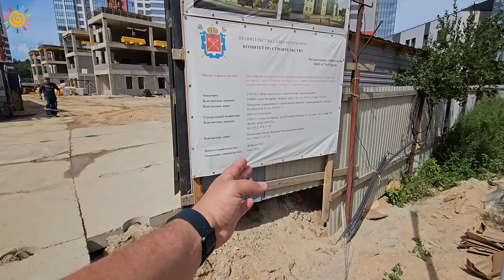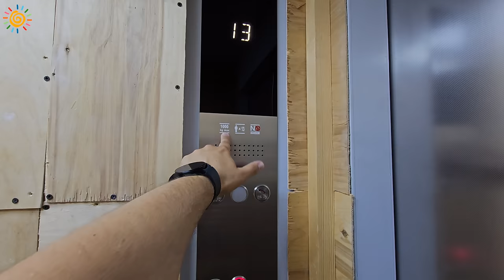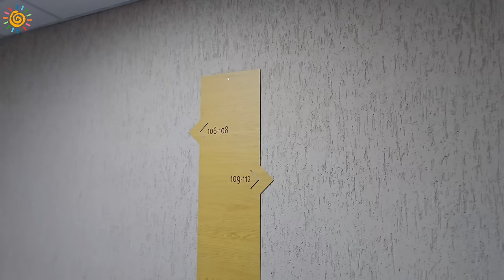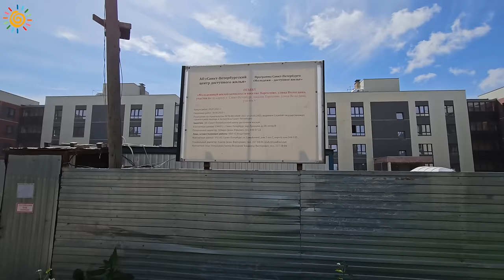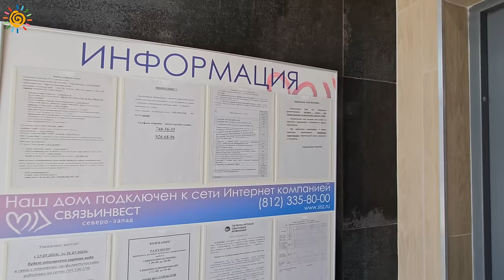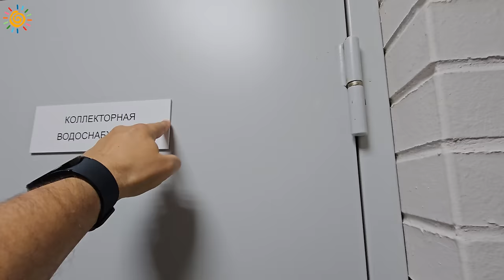ЖК Прагма Сити Застройщик в СПб который смог